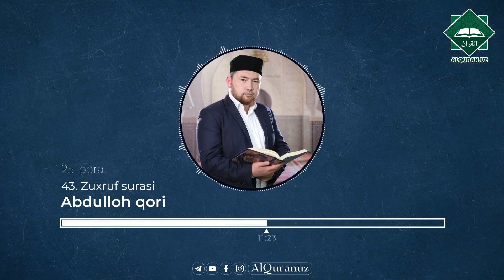43. Zuxruf surasi | Abdulloh qori